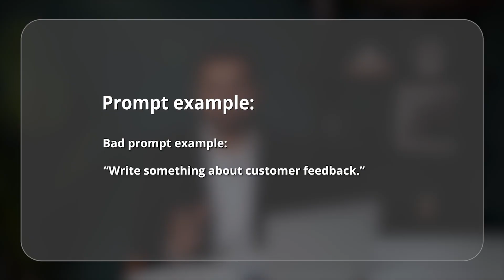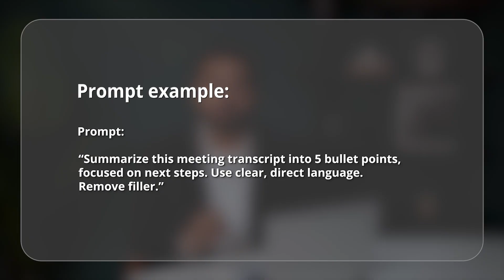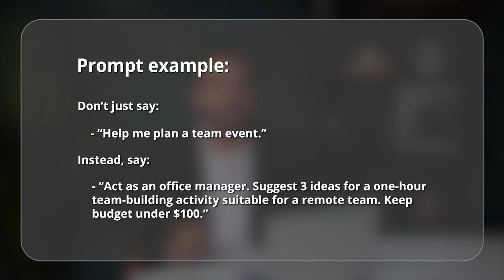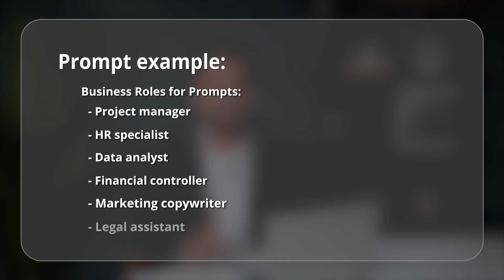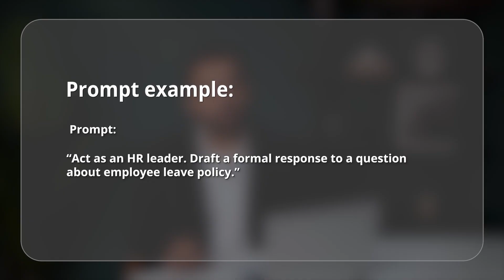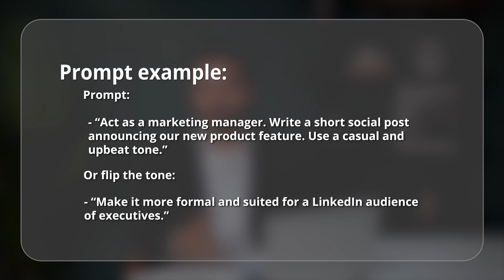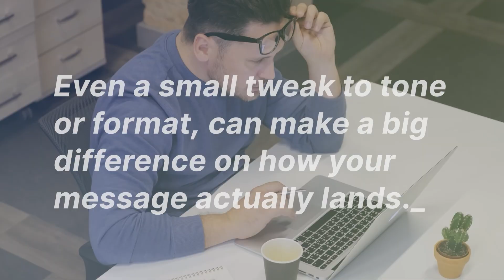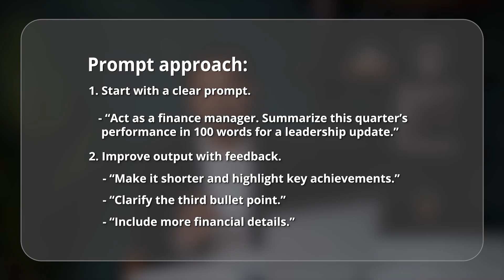99% Of People STILL Don't Know The Basics Of Prompting (ChatGPT Basics in 2025)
Master the essential skills for using ChatGPT effectively in 2025 with this beginner-friendly guide. Discover how to structure prompts effectively, assign roles, control tone, and refine your outputs for better results. By the end, you’ll understand the fundamentals that most users still overlook when prompting ChatGPT.

📝 Use the timestamps below to navigate to different sections of the course. If you already know one of these topics, skip ahead!

00:00:00 - Prompt Structure and Quality
00:03:27 - Role-based Prompt
00:05:52 - Control Output and Tone
00:07:29 - Iterate for Better Results